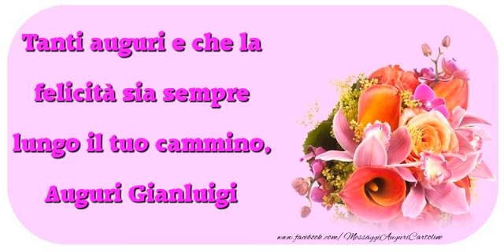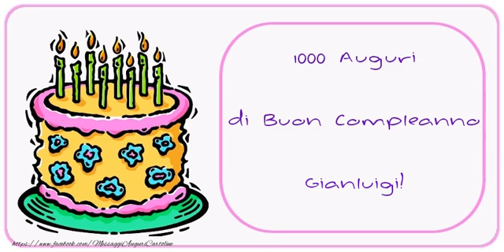Tanti Auguri di Buon Compleanno Gianluigi!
Si avvicina il giorno di compleanno d'una persona a voi più cara con nome Gianluigi? Vi invitiamo a scoprire le nostre cartoline musicali di compleanno con nome Gianluigi. Tanti Auguri di Buon Compleanno Gianluigi!